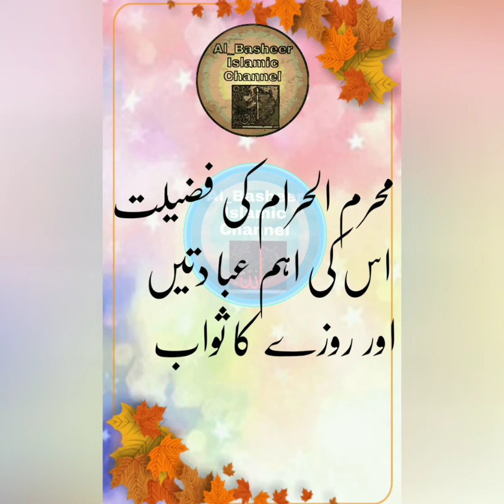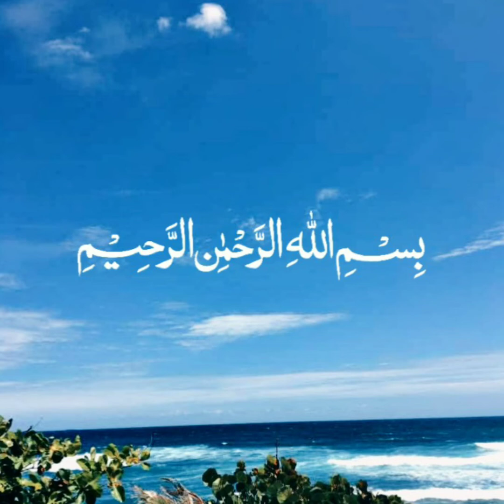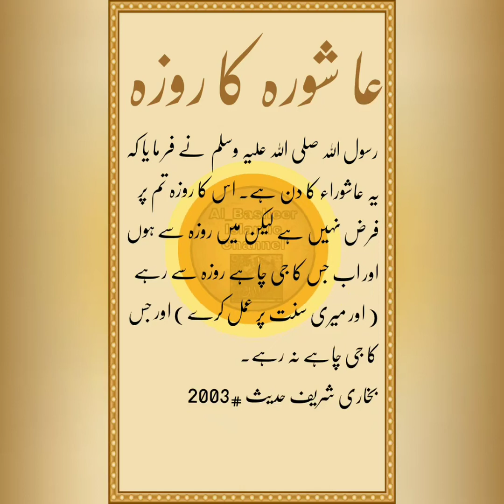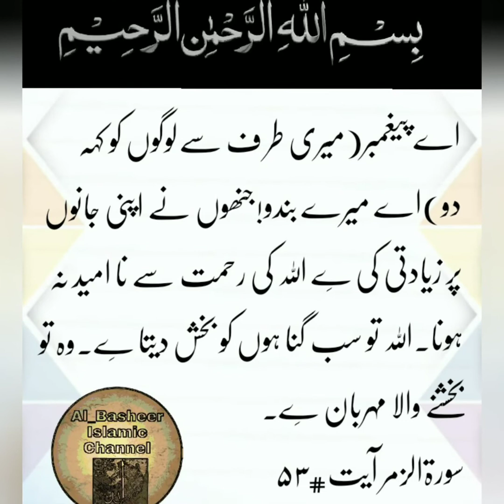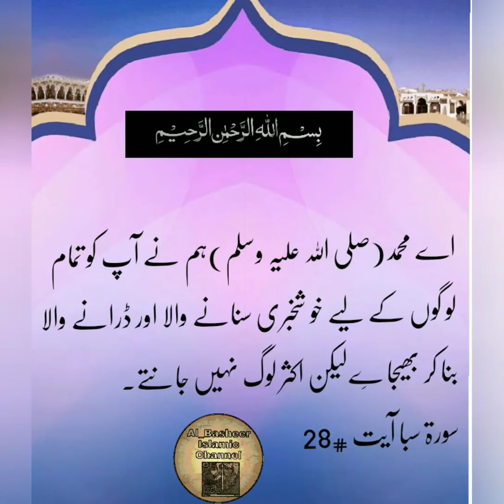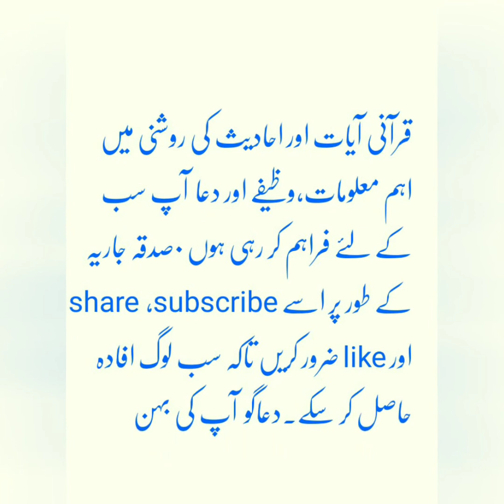MUHARRAM kay Maheenay ki Fazeelat|| Abadat||Rozo ka Sawab||Al Basheer Islamic Channel.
Al Basheer Islamic Channel
Mhurram ka maheena

محرم الحرام ۔ ۔ ۔ ۔ ۔ ۔ ۔ ۔ ۔ ۔ ۔ ۔ ۔
 ۔ ۔ ۔ ۔ ۔ ۔ ۔ محرم الحرام کا خاص وظیفہ ۔ ۔ ۔ ۔ ۔ ۔ ۔ ۔ ۔
نومحرم الحرام  خاص وظیفہ ۔ ۔ ۔ ۔ ۔
 ۔ ۔ ۔ ۔ ۔ ۔ محرم الحرام کی اہمیت اور بر کات ۔ ۔ ۔ ۔ ۔ ۔ ۔ ۔
 ۔ ۔ ۔ ۔ ۔ ۔ محرم الحرام کے دن کےخاص نو افل ۔